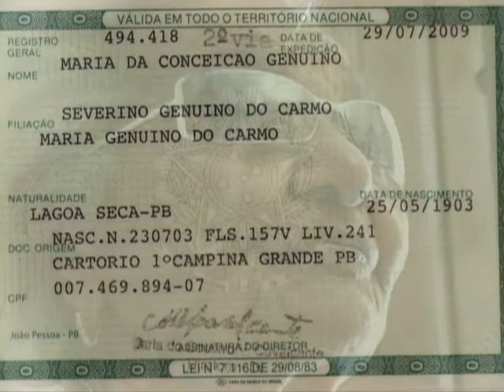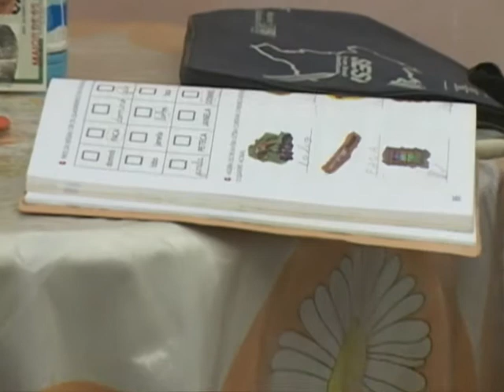Dona Benone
Matéria sobre os 106 anos de Dona Maria da Conceição Genuíno